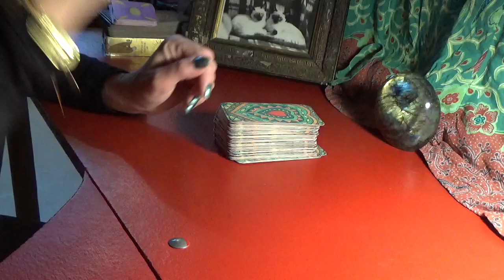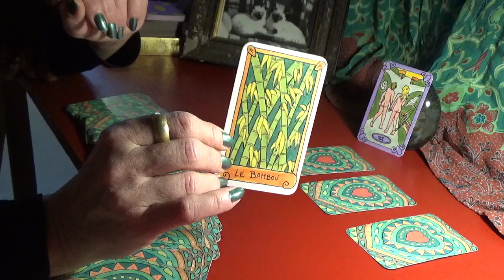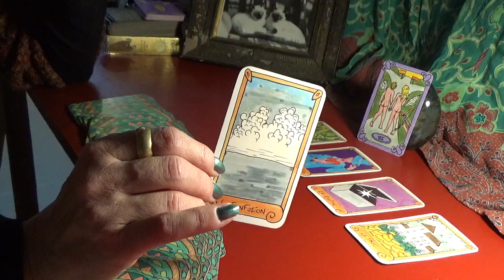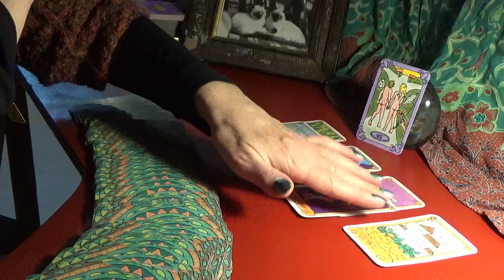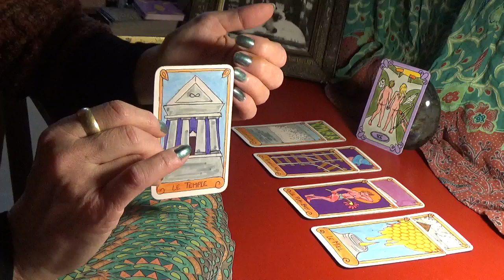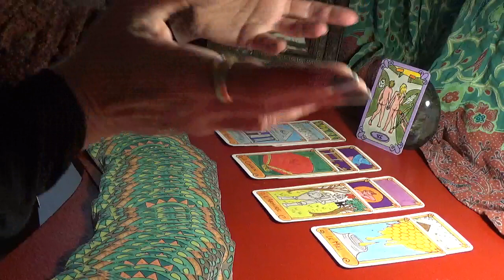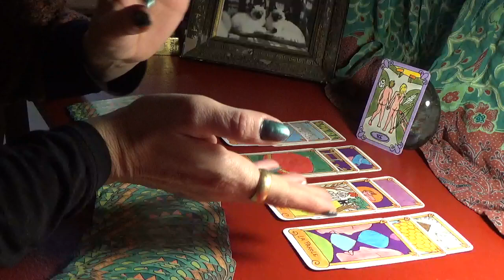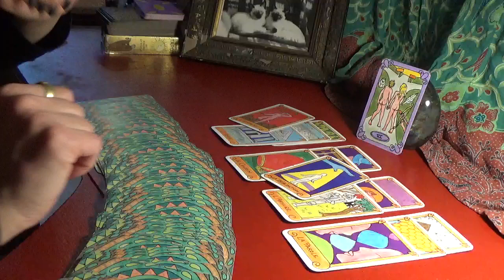TAUREAU Sentimental Février 2021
Bonjour à tous! Des tirages plutôt centrés sur le développement personnel ce mois ci, mais comme vous le savez, je laisse aux guides la liberté de leur message.